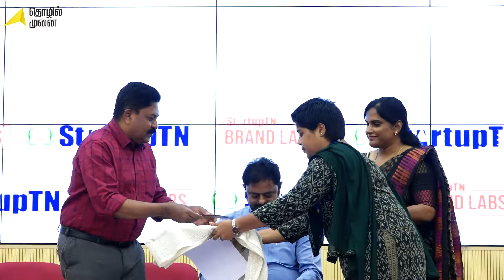Chemicals கலக்காத Mango ஏற்றுமதியில் அசத்தும் தமிழ்நாட்டு நிறுவனம் | Manjula Prasanna | Mangopoint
Thozhil Munai is a Youtube Channel of Ideas and startups. We Provide content related to Entrepreneurship.